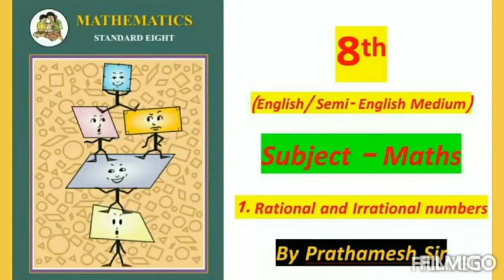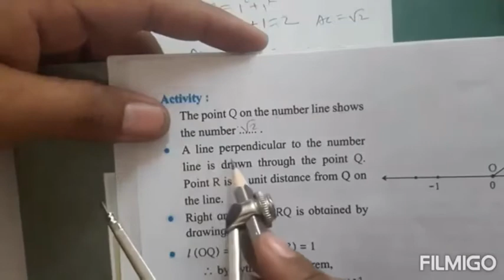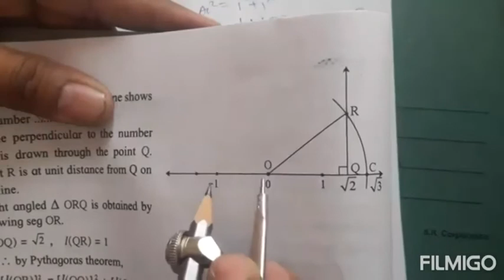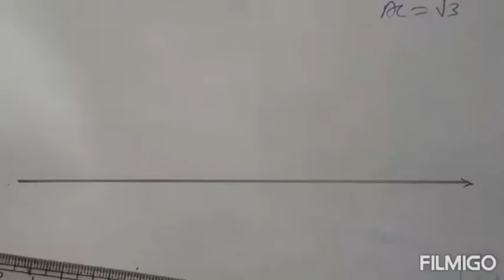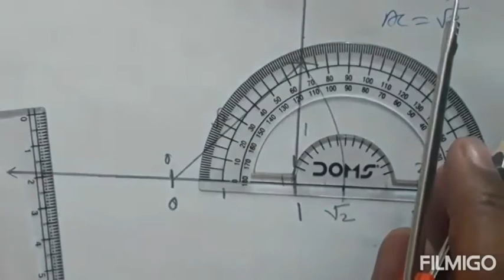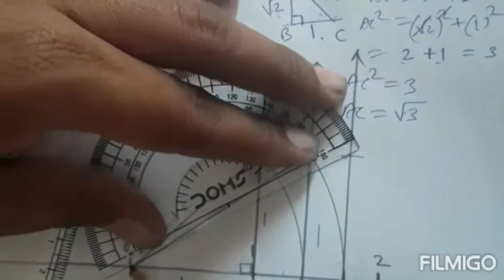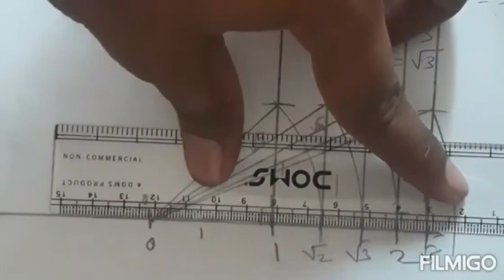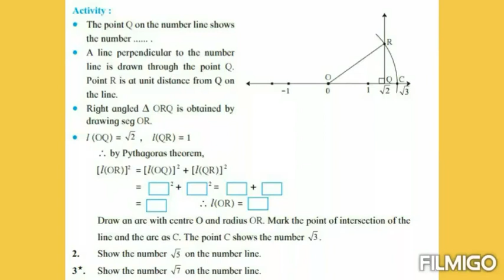1. Rational And Irrational Numbers (Practice Set - 1.4) - 8th Maths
for 8th English/ Semi-English Medium